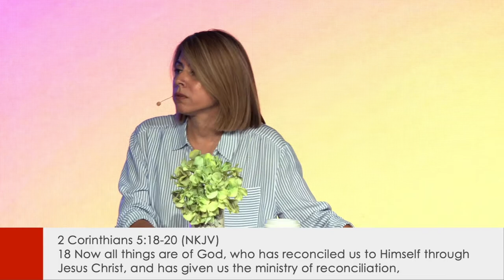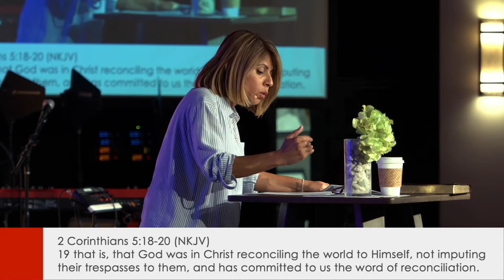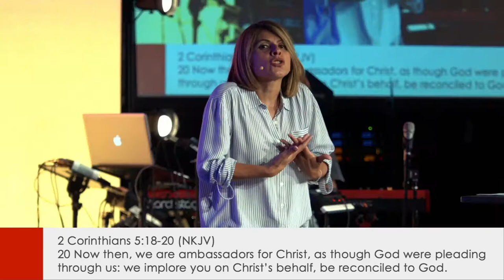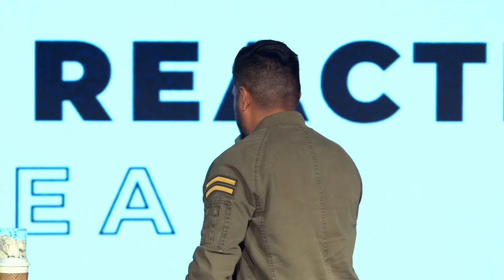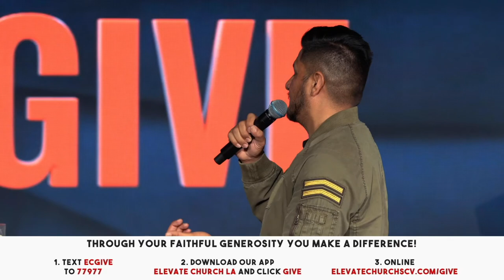Reflection Or Reaction Of The Heart | Pastor Virginia Ruiz (Message Only)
Faith
Trusting God
Pastor Mauricio Ruiz
Elevate Church
Encouragement
Elevate Church Newhall
Hope
Fear,
Wisdom
Restoration
God
Jesus
Church
Upper Room
Church Service
Mothers
Woman of God
Spirituality
How to Stay Positive
Kingdom
Christian
church sermon
Covid-19
CDC
Joyce Meyers
 Pastor Steven Furtick
Virtuous woman
Michael Todd
Mike Todd,
Hillsong
Hillsong United
how to be closer to god
Holy Spirit
Spiritual Journey
how to be happy
suicidal
California
overcoming obstacles
overcoming suicidal thoughts
teen suicide
teen christians
spiritual journey
spiritual walk
the rapture
understanding the bible
Bible
Wisdom
Christian
Hope
Purpose
How to find your purpose
Invasion
Invading The promises of God
Exodus
Unity,
A support system
Donald Trump
Victory
Influence Music
Support your neighbor
Revival
Bethel Music
Elevation Worship
Strength
overcoming obstacles